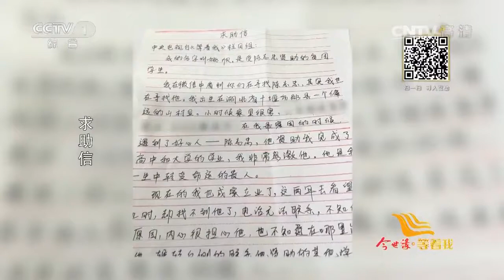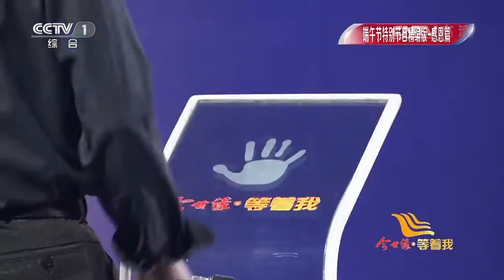《等着我》: 2016年06月10日 端午节特别节目特编版·感恩篇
本期节目主要内容：
   十五岁遭遇意外，全身烧伤面积达百分之九十八。陈贺方时隔35年终与救命医生团聚；来自海南海口的余梅，她要寻找资助她上大学的好心人陈志忠，陈志忠却因自己生意被骗不愿被资助的孩子们知道而跟大家断了联系；蔡小明生父去世，母亲改嫁，孤独调皮的他经常挨打，离家出走偶遇彩虹姐姐，他从姐姐那得到了温暖和教诲，靠自己努力改变生活命运，二十七年艰难寻找，二十七年后再次见到姐姐；来自河北唐山的颜廷军想要寻找四十年前的救命恩人，十岁经历唐山地震，家成废墟头部严重受伤，命悬一线，医生于连河的悉心照顾令他至今难忘，于连河医生已去世十三年，其儿子代表父亲来到现场。（《等着我》20160610 端午节特别节目特编版·感恩篇）